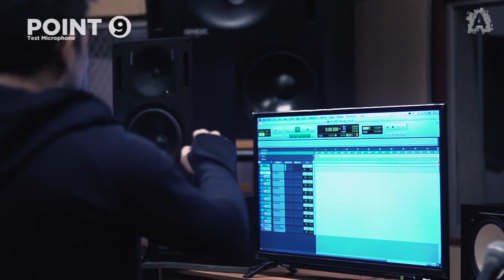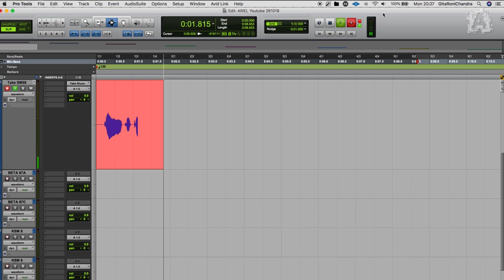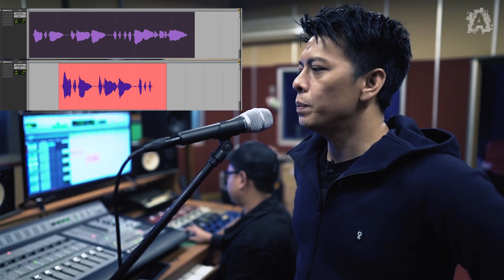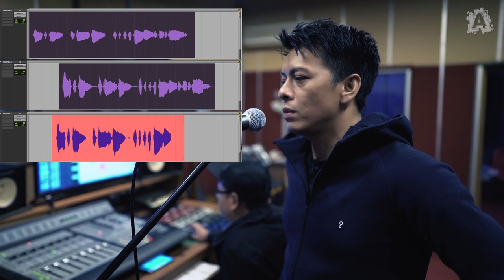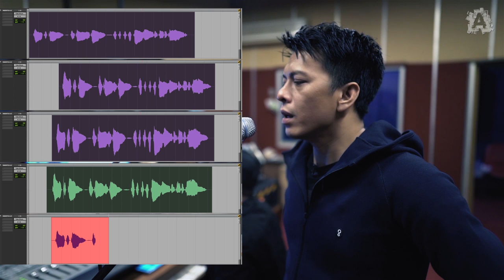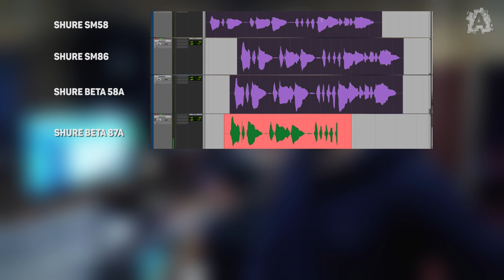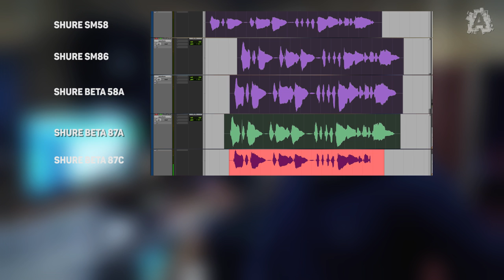Filsafat Microphone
Time Stamp
00:21 Point 1
Point 2 Thanks to Goshen.co.id 01:08
Point 3 Pertanyaan Seputar Microphone 01:27
Pont 4 Teknologi Microphone 04:47
Point 5 Microphone Berdasarkan Penggunaan 07:51
Point 6 Microphone Berdasarkan Polar Pattern 08:09
Point 7 Tipe Polar Pattern Uni-Directional 09:56
Point 8 Kesimpulan Yang Harus Diingat 11:52
Point 9 Test Microphone 13:01